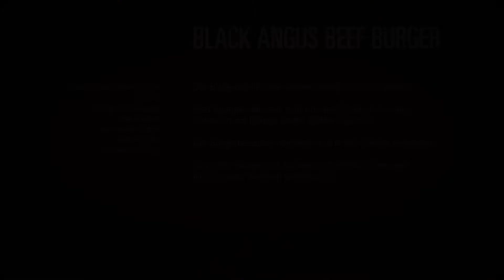Black Angus Burger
Unsere Black Angus Steak-Burger werden zu 100% aus reinrassigem Black Angus-Beef aus Irland hergestellt. Gewürzt sind die Patties ausschließlich mit etwas Salz und Pfeffer. Nur so bleibt das intensive Kräuter-Aroma des Grass-Fed Beefs erhalten. Im Preis enthalten sind zwei leckere Sesam-Buns aus unserer Haus-Bäckerei Kelzenberger. Natürlich und ohne künstliche Zusatzstoffe gebacken.